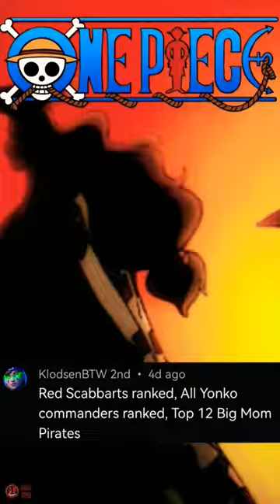All Nine red scabbarts ranked by power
Hi 😍

Today I going to Show You All Nine red scabbarts ranked by their power From the weakest to Strongest ranked by my own opinion This is original One piece content and edited by me .

Law vs Blackbeard
One piece 1076
Anime
Edit
Film red
Luffy
Naruto
ワンピース
Op
Opbr
Reaction
Reaction to film red
Shanks
Uta
Zoro
anime balls deep
anime edit
joy boy one piece
luffy awakening
luffy gear 5
luffy joyboy
movie reaction
naruto shippuden
Nice edit
Scarlet Saiyan
One piece latest episode
Luffy king of pirates
One piece clips
Gol d roger
Rocks d xebec
YouTube shorts
Best shorts
Badass edit
beyond dragon ball super
dragon ball fan manga
dragonball super

Aokiji
Rocks D xebec
Amv
Doflamingo
Who is strongest one piece
One piece amv
one piece amv wano
luffy devil fruit awakening
luffy pirate king
Akainu
Anime
Big mom
kaido
luffy vs katakuri
rocks pirates
monkey d luffy
god usopp
Sanji
franky
Whole cake island
Brook
World government
Jimbei
Trafalgar law
Anime fighters
roblox
Shanks
Four Emperors
yonkou
ジャックドール
歌ってみた
ワンピース
カイドウ
ultra instinct vegito
ultra vegito
dragon ball multiverse
dbs super hero
dbs merno Amv
Vegito
Gogeta vs jiren
gokuVegeta
golden cooler

Trending
ワンピース 最新話 ワンピース مانجا ون بيس Une pièce ワンピース ネタバレ
One piece story
Shorts 4k
amazing top 10
cake decorating
Anime edit
Badass anime edits
Badass anime moments
Badass edit
Black clover
Ichigo
Uchiha
byakuya
naruto edit
动画pv
Otaku
anime badass edits
dragon ball heroes
gas vs goku
دراغون بول
دراغون بول سوبر
غوغيتا الازرق
دراغون بول سوبر الحلقة
Enel
Admiral kizaru
Marco the phoenix
Rayleigh
amazing top 10
Yonko
Top 7
Clean edit
Top strongest characters
Buggy
One piece shorts
مانجا ون بيس
فيتو ون بيس
one piece bounty rush
بونتي راش
افضل شخصيات ونبيس
Kuzan
rocks review
Top smartest characters
luffy gear 5 vs kaido
zoro enma
Nico robin
Hankuk
One piece fan animation
One piece bounty rush news
Monkey d garp
admiral green bull
Green bull
One piece manga
Rob lucci
cp9
Imu sama Verse
Monkey d dragon
badass edit audios
One piece ost
Blackbeard pirates
Film red one piece
One piece reaction
One piece strongest crew
React to luffy
Red hair pirates
 pirates crews
anime op
Uta
anime opening
eiichiro oda
Youtube shorts
from epix
uta's song
tiktok edit audios
relationship
Lyrics
Yamato
film red spoilers
one piece film red spoilers
Top 5
Sabo
Arc
Bleach
Dbs
Dbz
Dragon ball
ワンピース 考察
ワンピース 最新話
Anime edits
One piece 1077
One piece spoilers
anime amv
anime reaction
one piece chapter 1078
youtube shorts
4k
Shiryu
ohara one piece
uta arad
Scarlet Saiyan
One piece warlords
Top 10
anime full episode
mihawk
shichibukai
Capten john
Kaido
Whitebeard
anime recap
nami
ون بيس 1054
viral video
video viral
Viral
one piece latest chapter
plot armor one piece
one piece final saga
All red scabbarts ranked
Bounty rush
Wano
all sanji skills
one piece ost
roronoa zoro
try not to laugh
anime highlights
eren yeager
Aot react to eren
Aot reaction
attack on titan reaction
دك الارض
هجوم العمالقةanime trailer